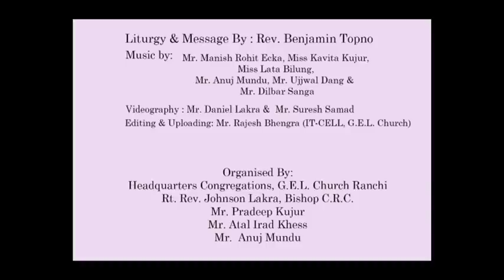HOLY WEEK | DAY 2 |07th April Tuesday 2020| Rev. Benjamin Topno | Headquarters Congregation, Ranchi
Message By : Rev. Benjamin Topno
Liturgy & Music by:  Mr. Manish Rohit Ecka, Miss Kavita Kujur, Miss Lata Bilung, , Mr. Anuj Mundu, Mr. Ujjwal Dang &  Mr. Dilbar Sanga
Videography : Mr. Daniel Lakra &  Mr. Suresh Samad
Editing & Uploading: Mr. Rajesh Bhengra (IT-CELL, G.E.L. Church)
Organised By:
Headquarters Congregation, G.E.L. Church Ranchi
Rt. Rev. Johnson Lakra, Bishop C.R.C.
Mr. Pradeep Kujur
Mr. Atal Irad Khess
Mr.  Anuj Mundu